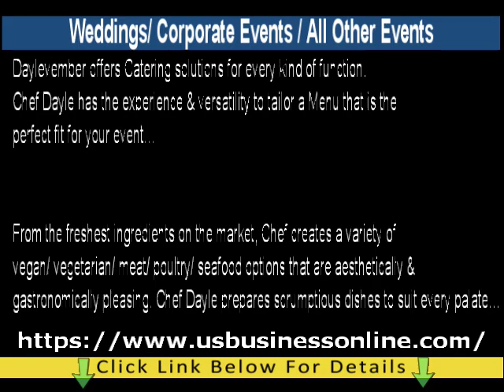Daylevember Catering Services / Trusted Occasion Catering Services In ON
to learn about Trusted Occasion Catering Services in ON, you must

The video is showing Trusted Occasion Catering Services in ON valuable information but also try to cover the following subject:
-Affordable Catering Supplies Rentals
-Affordable Catering Services in ON
-Affordable In House Catering Services in ON

So you want to find out more about Trusted Occasion Catering Services in ON, I did too and here is the video that I created around this topic.
Trusted Occasion Catering Services in ON intrigued me so I did some research and published this to YT .
Follow our video clips regarding Trusted Occasion Catering Services in ON and other similar topics on

Have I answered all of your questions about Trusted Occasion Catering Services in ON?
 Individuals who searched for Affordable Catering Supplies Rentals also looked for Affordable Catering Services in ON.